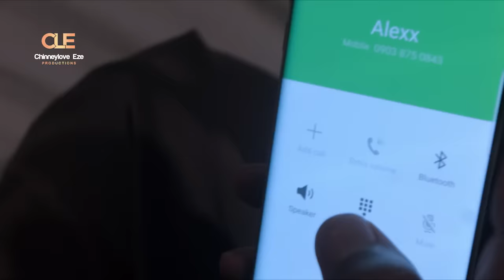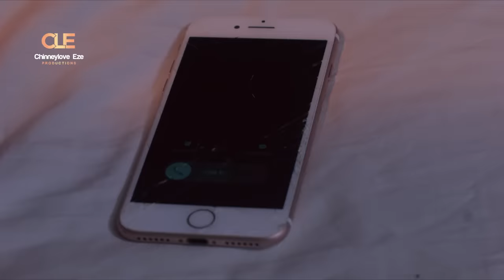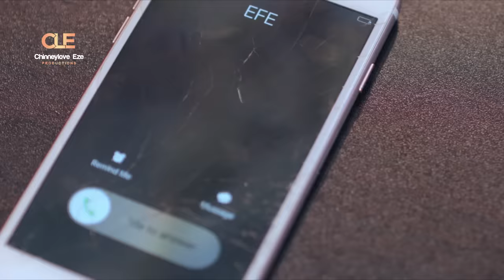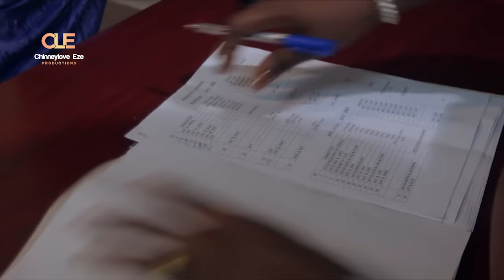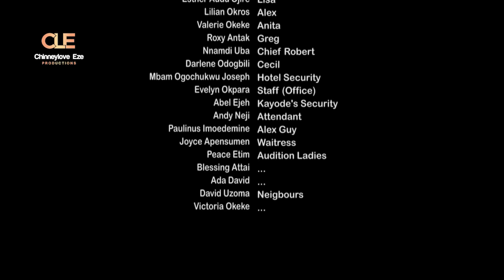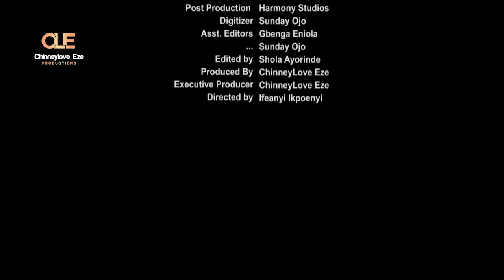WHEN LOVE FINDS YOU- I love my bestfriend but he's in love with someone else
Now showing on this channel
JUNE [ FULL MOVIE ] TONI TONES / MICHELLE DEDE / UCHE JOMBO / EMPRESS NJAMAH / VECTOR DA VIPER
A young successful man is left to make a choice between his best-friend who has secretly had a crush on him and his girlfriend who is living a life of pretense.

Staring...
RACHAEL ONIGA
MIKE GODSON
ESTHER AUDU
LILIAN AFEGBAI
DARLENE ODOGBILI

PRODUCER
CHINNEYLOVE EZE

EXECUTIVE PRODUCER
CHINNEYLOVE EZE

DIRECTOR
IFEANYI IKPOENYI

ISAAC GALLAND

Watch